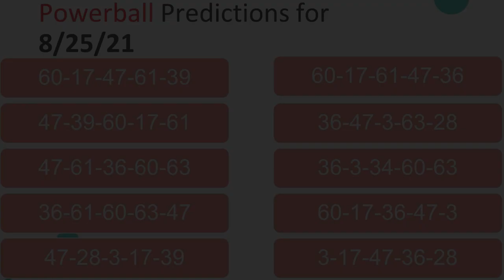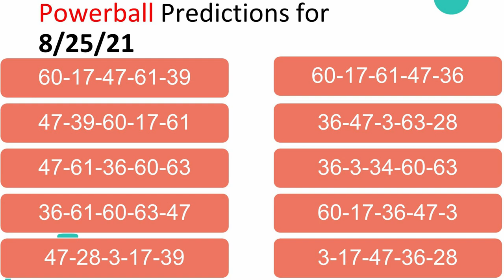The Power-Ball Lottery Forecasts | August 25, 2021